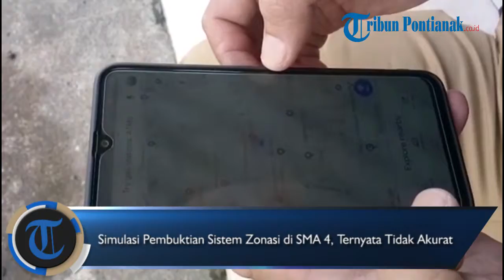Simulasi Pembuktian Sistem Zonasi di SMA 4, Ternyata Tidak Akurat